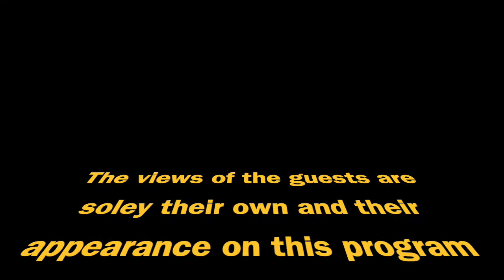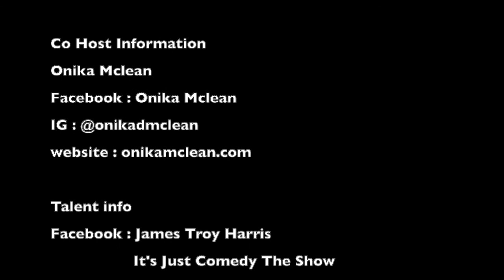Enough Is Enough SC2020 EP 8 Trump & Covid 19??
It's another episode of the educational and funny show Enough Is Enough SC2020. This episode the co hosts Shawn Cornelius, Onika Mclean and Talent discuss President Trump's Covid-19 diagnosis. Is it true or false? Let the conspiracy theories fly and you know with the 3 comedians something is bound to explode!